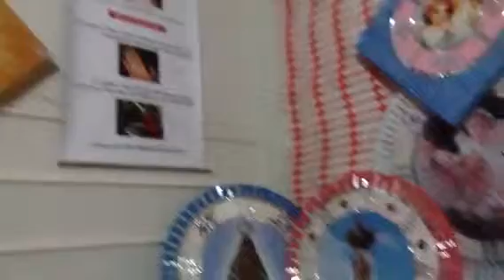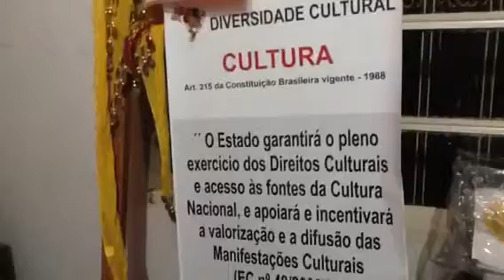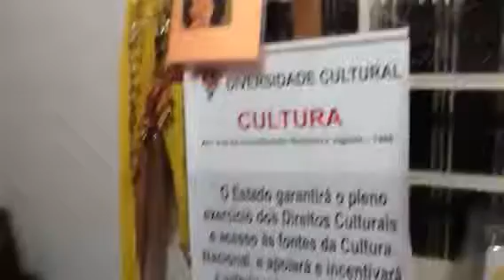Cigano Florisberto O Negociador e o artesato em Peirópolis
Morada dos Mensageiros da Luz, diversidade cultural em artesanato, aberto aos Domingos em Peirópolis, bem vindo, visite...